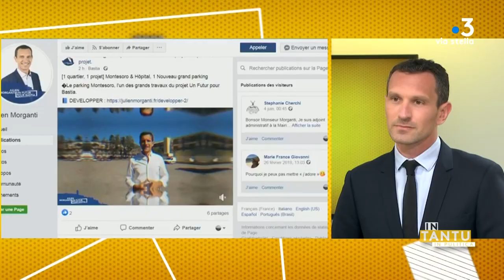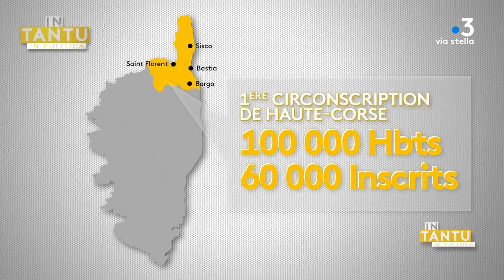Laurent Vincensini reçoit Julien Morganti : 14/02/2022